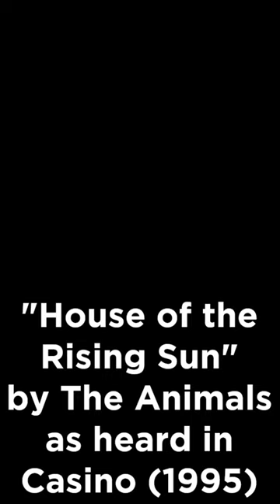Scorsese's Needle-Drops: House of the Rising Sun in Casino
I GOT TOUCHED AT THE CINEMA
Written, Narrated, and Edited by Ben Sherlock
Logo designed by Danielle Greaves